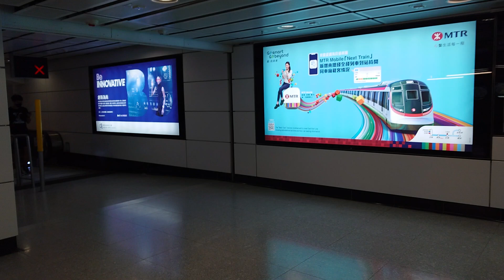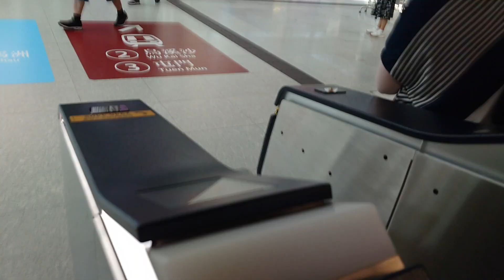walk to platform of original "Kowloon Station" & Hong Kong Coliseum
for further around here in TST
The Station supposed to be the original southern "Terminal" of the whole China railway network for a century! It was call as Kowloon-Canton Railway(New extention now can cross the harbour to Hong Kong stations).
The pathway also the same to the Coliseum (just outside the upper floor (@30s of this video)the largest concert hall in Hong Kong, Air-supply .and most of all other superstar had been perform here)
Hope the information can help you know everything behind this video, thanks a lot!
New additional links:
city view when come out of TST East station